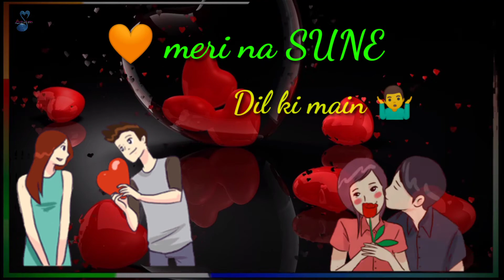Dil Meri Na sune❤️ Romantic whatsapp status🧡 Love status| Romantic animated status🙂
Love whatsapp status video, Romantic animated status video, Dil meri na sune dil ki main na sunu,